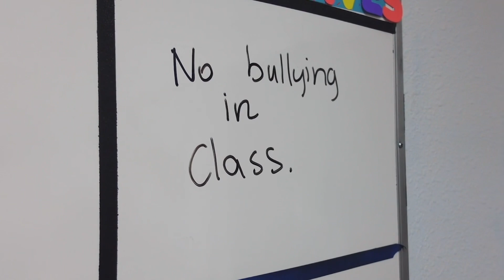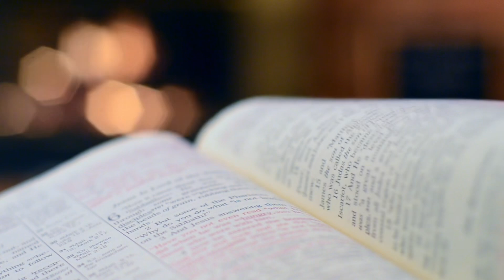What’s going on with all of these school shootings?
School shootings have been an issue for the last couple of decades what changed in this video we will discuss resolutions on how we can make this epidemic better. What can we do as individuals to help this tragedy be a thing of the past?